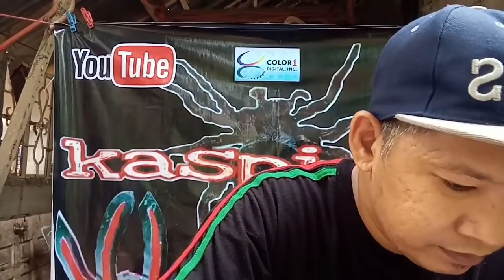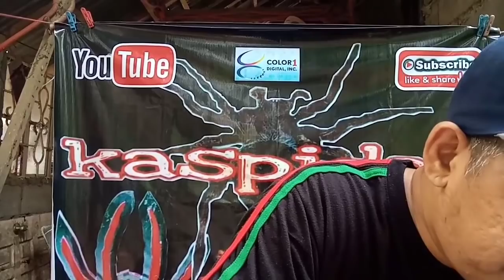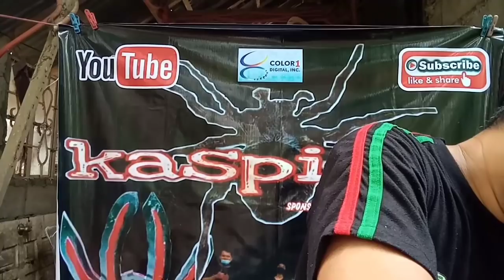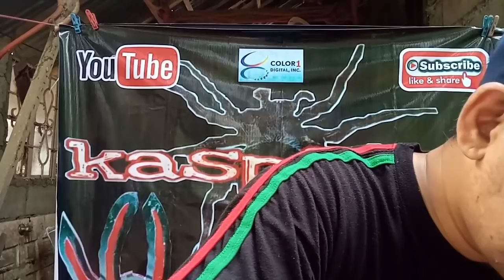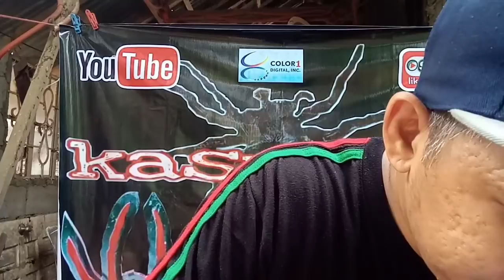Unboxing masbate line pang laban kay kapaleta🕷️🕷️🕷️💯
Spider man
Spider load
Load spider
Spider derby
Derby spider
Spider huntting
Spider fighting
Spider conditioning
Gagambang hapon
Gagambang damo
Gagambang taiwan
Gagambang mindanao
Gagambang visaya
Gagambang luzon
Gagambang cebu
Gagambang laguna
Gagambang talahib
Gagamabang ekis
Gagambang koryente
Gagambang tigre
Gagambang sili
gagamballs tv
Kakaibang gagamba
gagamboys
gagamba hunt
gagamba vs gagamba
damang mindanao
spider hunting taiwan
kasunggab tv
Gagamba 2019
Gagamba 2020
how to condition spider
spider conditioning
spider condition
gagambang lumot
Spider night fight
Gagambang octagon
Creepy hunting
tiny spider
Champion
Spider fight
Spider derby 2019
japan spider
taiwan spider
team yey
monster spider up